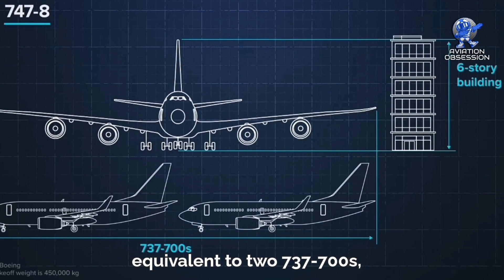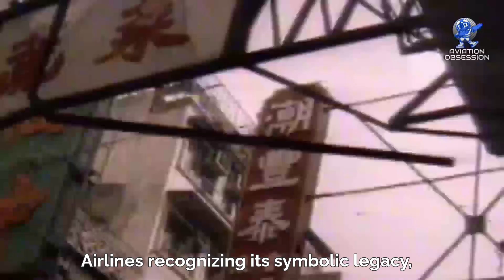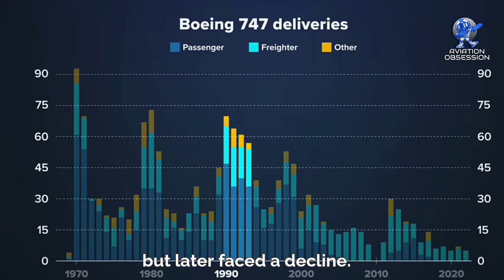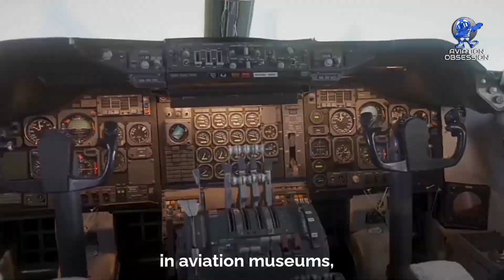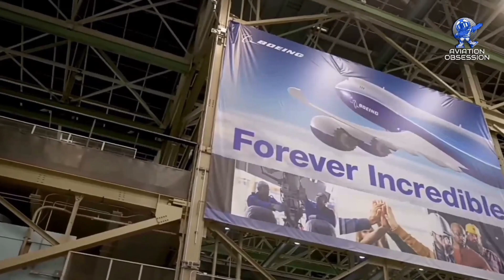What happened to the Boeing 747? | Queen of the Skies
Rise and Fall of B747 :-
The Boeing 747 is a large, long-range wide-body airliner designed and manufactured by Boeing Commercial Airplanes in the United States between 1968 and 2023. After introducing the B707 in October 1958, Pan Am wanted a jet 2+1⁄2 times its size, to reduce its seat cost by 30%. In 1965, Joe Sutter left the B737 development program to design the B747, the first twin-aisle airliner. In April 1966, Pan Am ordered 25 Boeing 747-100 aircraft, and in late 1966, Pratt & Whitney agreed to develop the JT9D engine, a high-bypass turbofan. On September 30, 1968, the first B747 was rolled out of the custom-built Everett Plant, the world's largest building by volume. The first flight took place on February 9, 1969, and the B747 was certified in December of that year. It entered service with Pan Am on January 22, 1970. The B747 was the first airplane called a "Jumbo Jet" as the first wide-body airliner.

* P8A Poseidon U.S. Navy Multi-Purpose Aircraft 1:400 Model *
* P8 Poseidon U.S. Navy Embroidered Patch *
 * P8 Poseidon Throw Pillow *